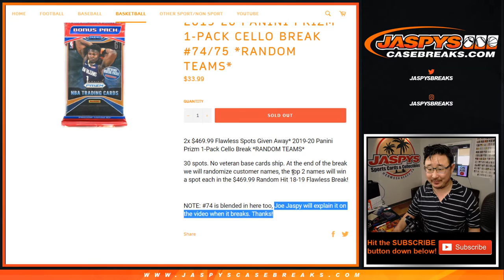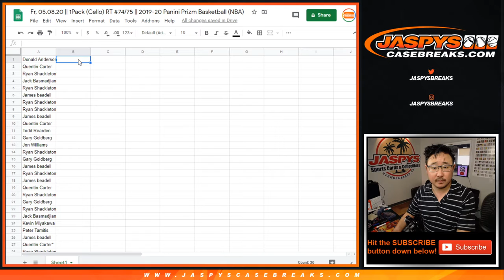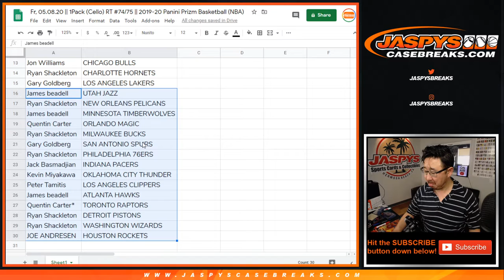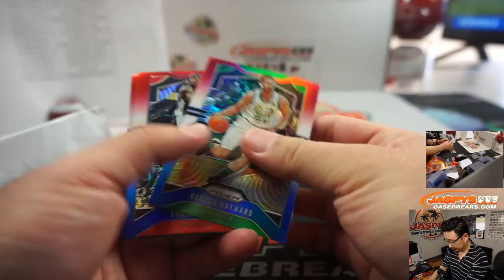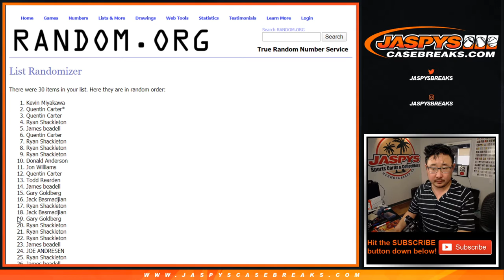Fr, 05.08.20 || 1Pack (Cello) RT #74/75 || 2019-20 Panini Prizm Basketball (NBA)